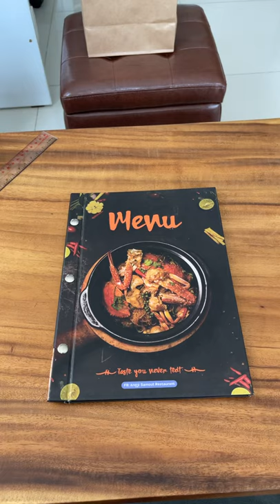Menu Cover Carton by 62 printing house